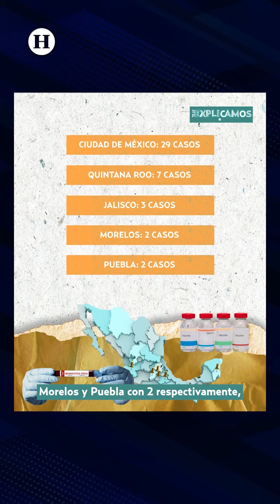¿Existe vacuna contra la viruela del mono y qué tan efectiva es? | Te lo explicamos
La viruela símica es una enfermedad que ha llamado la atención durante los últimos días debido a su rápida proliferación en el continente africano.

Ante la alerta sanitaria que lanzó la OMS, han surgido algunas dudas sobre la viruela del mono, especialmente si existe una vacuna que pueda proteger a la población mundial, ¿existe algún medicamento que ayude con la inmunización, qué tan seguro es?, pero sobre todo, ¿es eficaz? Aquí te lo explicamos.